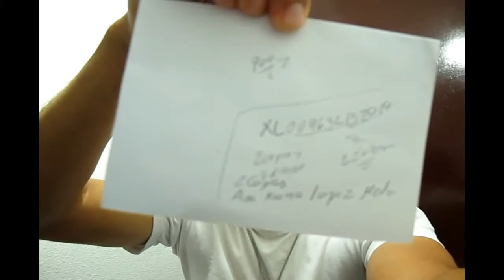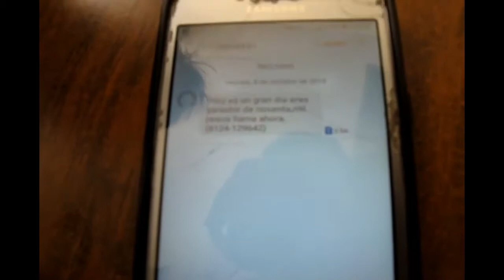Me😣EXTORCIONARON😣 POR TELEFONO. AL FINAL SE LLEVA LECCION.😁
Buen dia mi Gente Bonita.

Un tipo manda msj a mi cel que gane $ 90 mil pesos.

Marco y me pide depositar dinero a cuenta de oxxo.

Al final lo ma de a volar.

Esto es para que a ustedes no les pase lo mismo.

Si les pide que le depositen no lo agan. Nadie regala dinero xq si ok.

Si tiene  caso como este mandame el video para denunciarlo. No es justo q robes asi..

Saludos... 😀